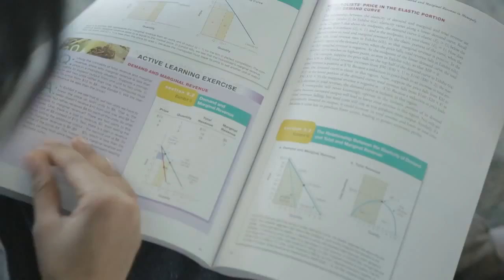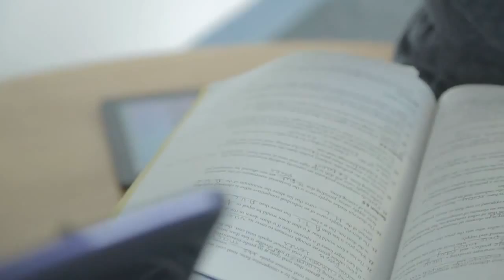Why Lambton College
Skype: kanan.international